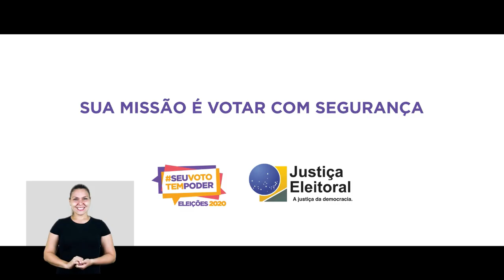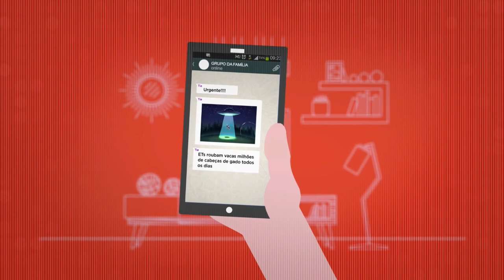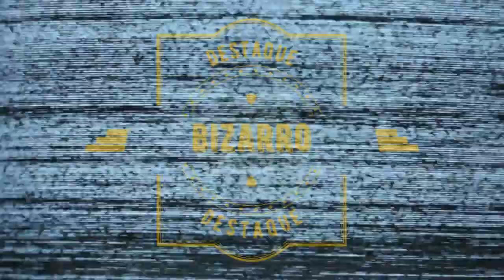Jornal André Amorim - 31/10/2020